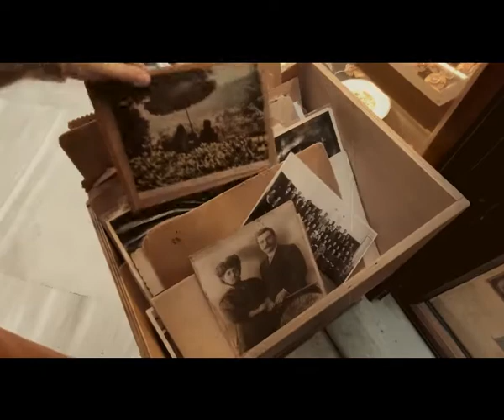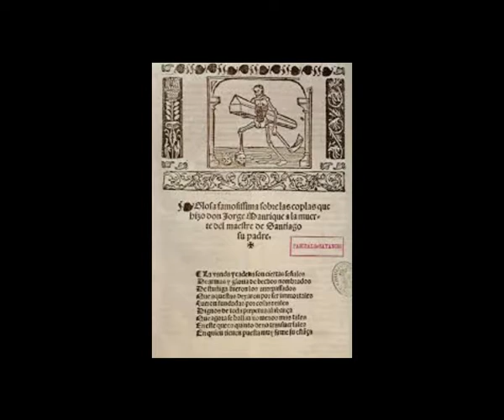Book Trailer | Jorge Manrique